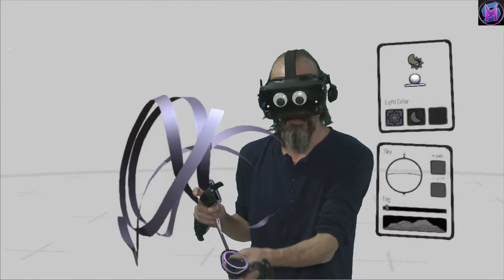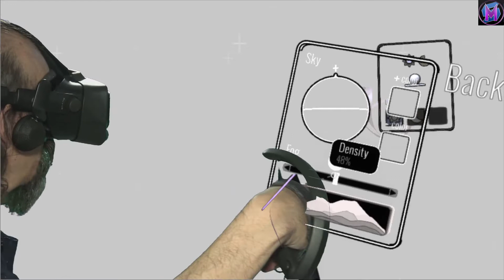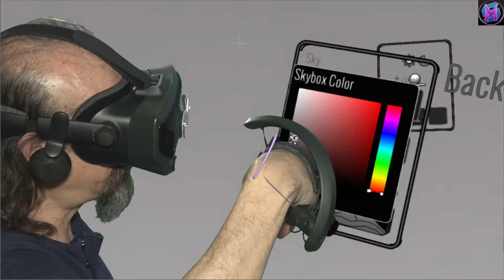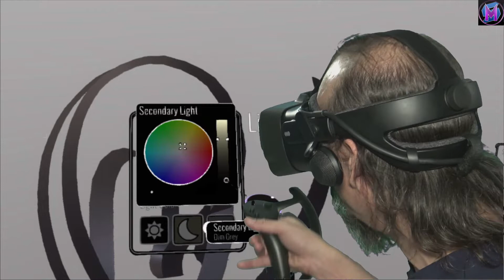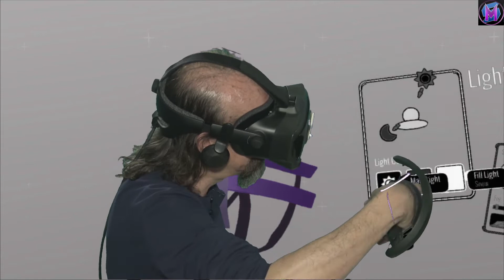Teaching Tilt Brush: Advanced Backdrop Control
Tilt Brush Tutorial! Once you understand how backdrop customization works, you can go for specific types of lighting, like setting the whole painting to be Unlit. Think of this like an online art class. This is a free series of tutorials for Google's Tilt Brush, and Open Brush from Icosa.